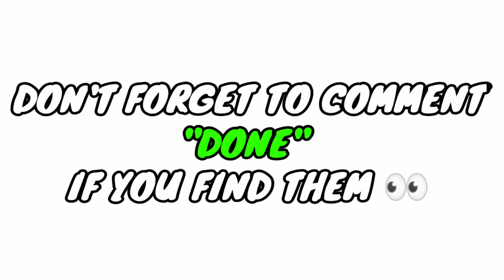Watch This If Your NAME Has Letter ''S" | It's True.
Watch this if your name has letter "S"
=}Yes guys you're lucky if your name has letter "S"(It's True).

► Can you win all the chellenges?

Watch this if your name has s
it's true